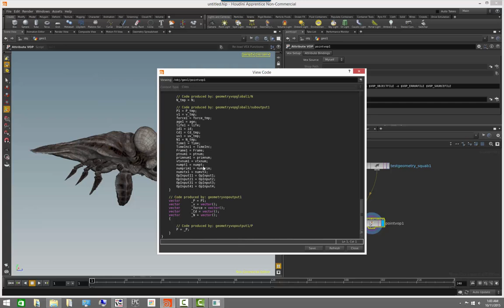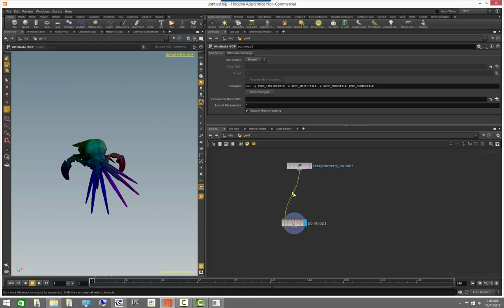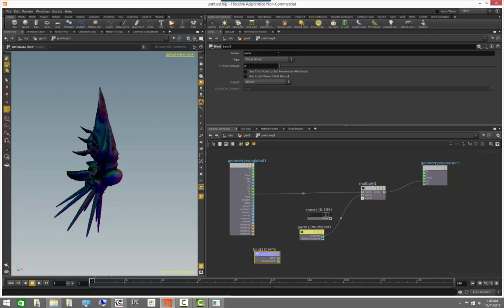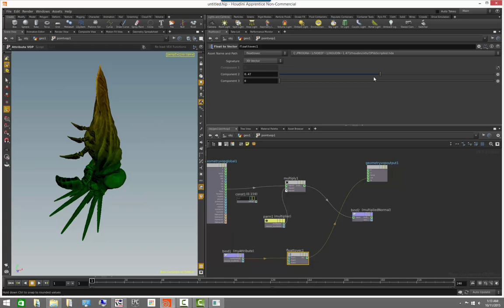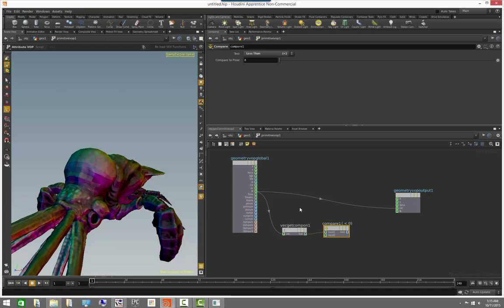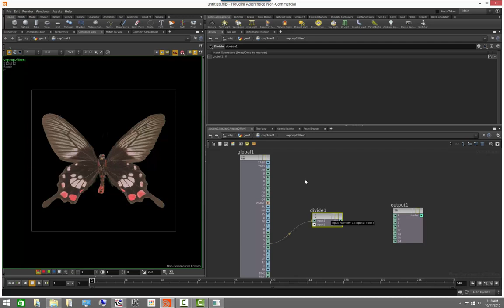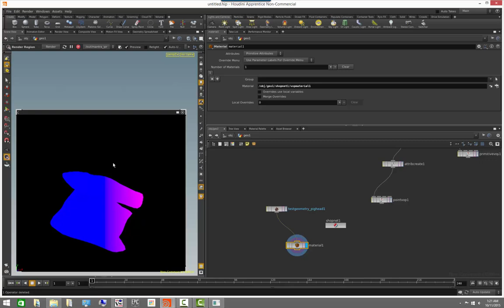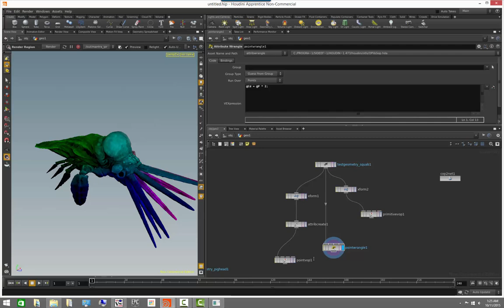Houdini Training - VEX/VOPs 01 - Intro to VEX and VOPs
This video gives a brief introduction to VEX and VOPs in Houdini.

The VEX language is a high performing, highly parallelized low level language in Houdini, which users can use to create very fast custom nodes (in most cases, as fast as C++ operators) to operate on any data type (geometry, images, audio, volume, etc).

Additionally, the VOP context allows users to use this language and create custom operators by using nodes, and without having to write any code.